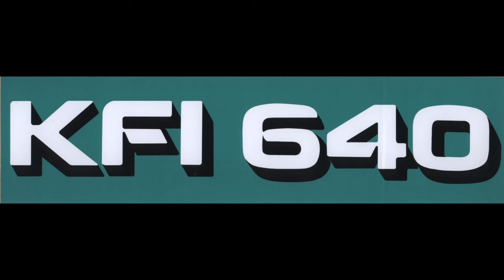KFI AM640 Los Angeles - Anita Kerr Custom Jingle Package - 1973